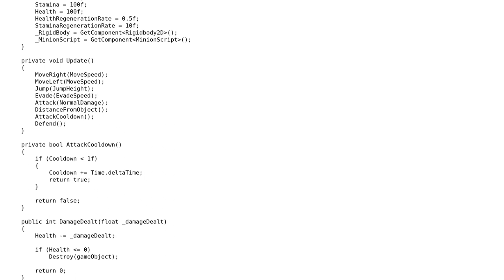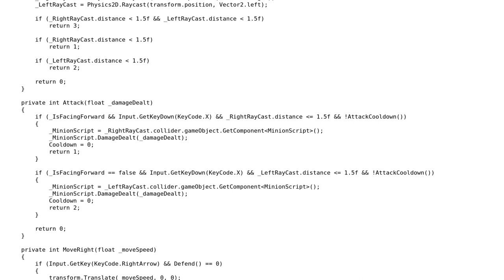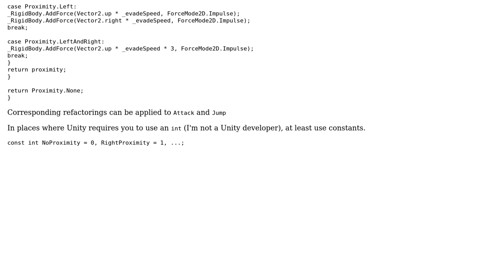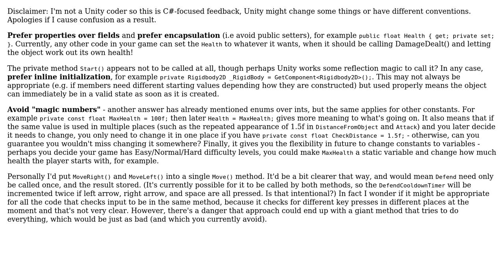Class for handling player movement and / or similar behaviour (2 Solutions!!)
Class for handling player movement and / or similar behaviour

With thanks & praise to God, and with thanks to the many people who have made this project possible! | Content (except music & images) licensed under CC BY-SA | Music | Images & others | With thanks to user Olivier Jacot-Descombes user Jamal user BittermanAndy user beyluta and the Stack Exchange Network Trademarks are property of their respective owners. You are responsible for your own actions.